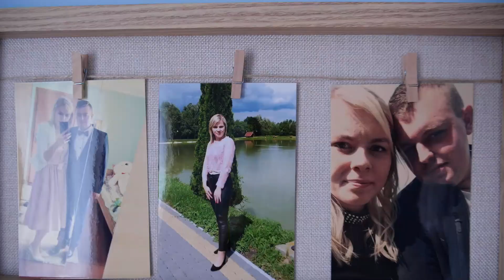Zakończenie Patrycja i Tomasz